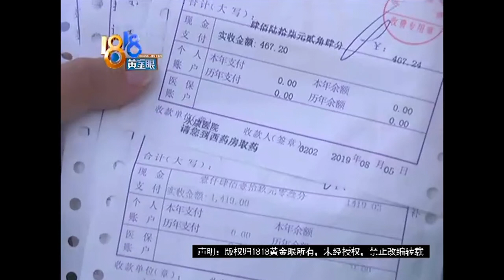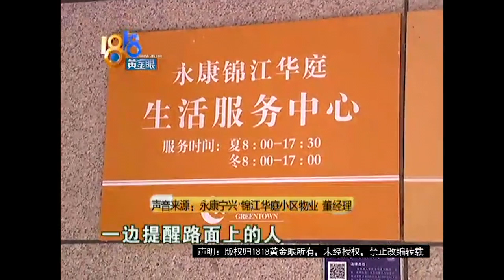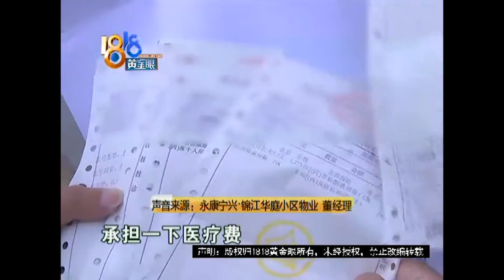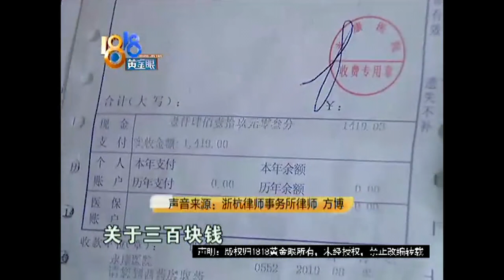【1818黄金眼】流浪狗连咬五人，物业说管我屁事？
【流浪狗连伤五人 物业说没有责任？】金华永康的阙先生反映，八月五号他跟儿子在小区里被一只狗咬伤，而在此之前，已经有三个人中招了。

新闻标签：